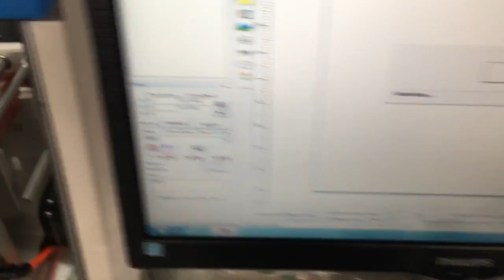60w fiber laser marking machine, automatic transfer gold fixture